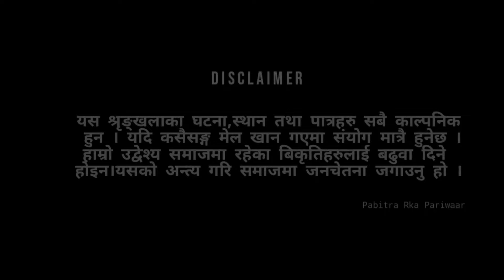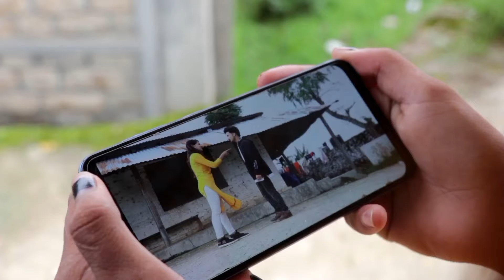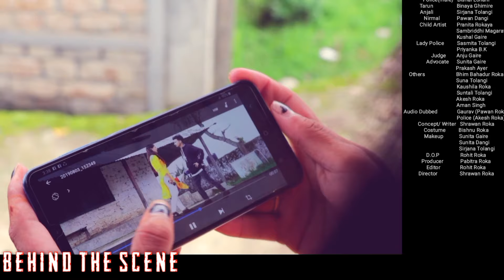हत्याराको पर्दाफाश || meri maiya || Nepali web series || Episode 4 || Pabitra Rka|| Shrawan ||Sunita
This web series represents todays situation in Nepal.Now days many more rape cases rates are increasing . Why these happening and whats the difficulties faces by victims to get justice.
This story mainly focus on Child rape case inspire from True events .
       Shandhya is a Subodh's adopted daughter .She is not accepted by society and even Subodhs own family .But Subodh took all responsibilties of Shandhya as a father although he is not her own father.Many child girl are thrown by their own family.
Shruti is also a strong female character but her family doesnot accept Subodh. So Shruti got engaged with Tarun .
One day Shandhya was found in a Critical condition.Her all body was injured..What happens next.Does Shandhya alive?.Does Subodh know truth??

Characters Playing roles are as below :
Pranita Rokaya as a "Shandhya/Maiyaa"
Pabitra Devi Roka as a "Subodh and Gauravs Mom"
Sunita Dangi as a "Shruti"
Shrawan Roka as a "Subodh"
Bikash Roka as a "Gaurav"
Binaya Ghimire as a " Tarun"
Sirjana Tolangi as a " Anjali"
Bishal Lohani as a "Inspector Ram Bahadur"
Etc.
Concept/Writer  : Shrawan Roka
DOP /Editor ep1 : Rohit Roka
Assistant DOP    : AKEesh Roka
Makeup                : Sunita Gaire
                                 Sirjana Tolangi
                                 Sunita Dangi
Producer              : Pabitra Devi Roka
Director                : Shrawan Roka
Please give us feedback for our upcoming journey
@Pabitra Rka Official

Due to avoid copyright strike some background music are muted and some are replaced by Non copyright back ground score .There are non match music also added due to avoid copyright strike and video to run smoothly.Hope you Understand these problems

Social mefia :
1.Facebook  श्रवण रोका

2. Tiktok : Shrawanpranita